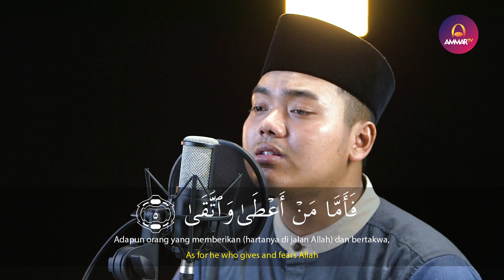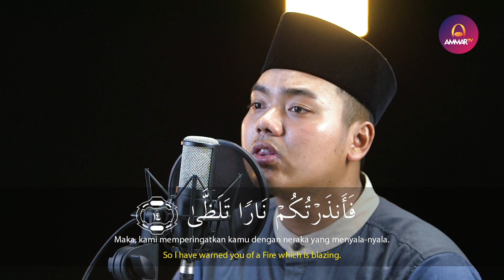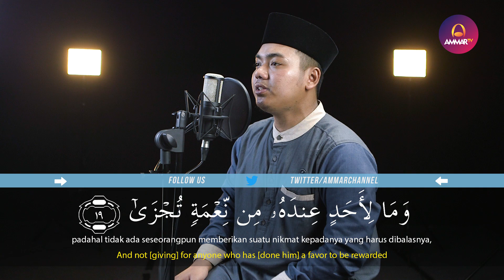SURAH AL LAIL || ISTIHSAN ARIF AL FUDHAILY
🎥 Istihsan Al Fudhaily - Surat Al Lail